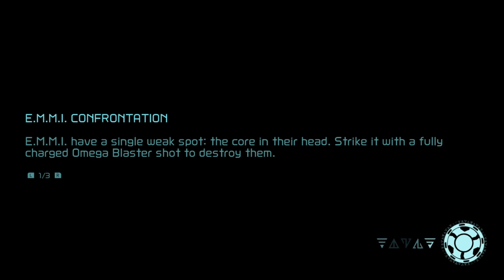Metroid #4 (More New Enemies!)